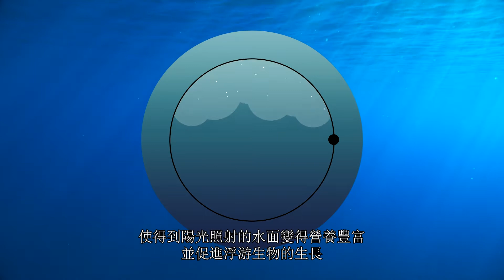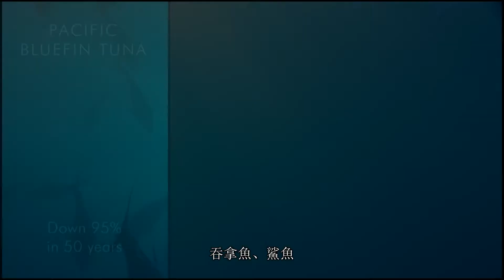How to save our high seas 如何拯救我們的公海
Sir David Attenborough explains what we can learn from the recovery of the whales. How a treaty to control fishing, plus plastics and other pollution, could see all ocean wildlife thrive